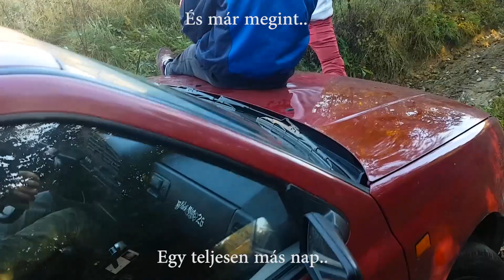Elakadni járunk ki nem bringázni